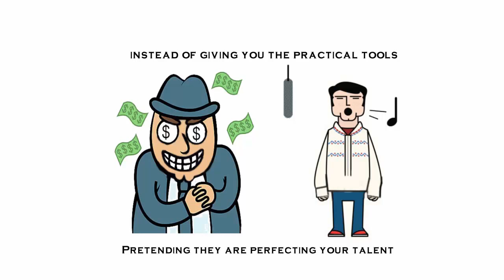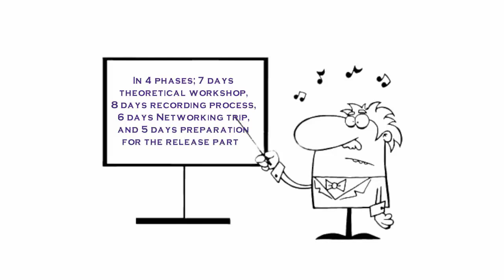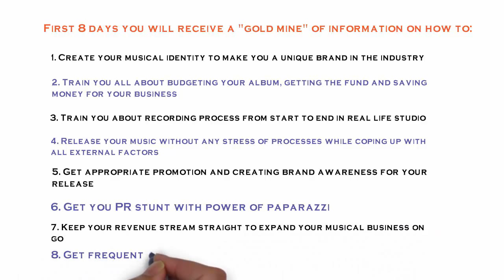Launch your music career in 4 weeks training program -Elite Academy, Music artist training program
Launch your music career in 4 weeks, "Music career launch gold mine" training program" . are you a performing artist , musician , dj ? sign up now for this Gold mine 4 weeks training program and see your music career establish just in 4 weeks. for more info visit eliteentertainment.se/music-career-training/ or contact us at
Many musicians, performing artists and DJs have been trying so hard to launch their career and gain recognition for their work, but it still seems too difficult for them to reach that goal. While music scholars are training music Artists to perfect their craft, Elite Academy found it necessary to complete this training by giving music Artists the tools they need to launch their music career.
During A 4 Week Program, Artists Will Be Given Information On:
How to create their musical identity
How to deal with the administrative aspect of their music career
How the recording process works
How a release works
How to handle communication, branding and marketing.
In addition to the presentation full of information, suggestions and ideas that one can use to launch their career, participants will also learn by practical experience as they visit various companies that can take care of all buildup aspects of his or her career, during a 6 day study trip.
The experience and practical training that Artists will receive during this trip will help them conceptualize and realize the record (solo single) they are expected to release at the end of the program. A release party will be organized for this purpose.